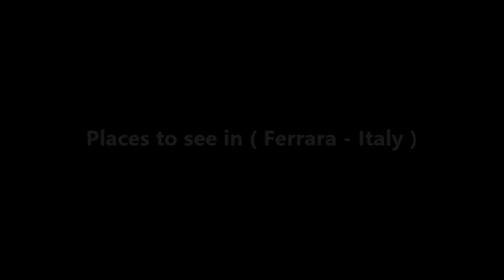Places to see in ( Ferrara - Italy )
Ferrara is a city in Italy’s Emilia-Romagna region. It’s known for the buildings erected by its Renaissance rulers, the Este family. These include the moated Este Castle, with its lavish private chambers. The family also built the Diamanti Palace, which is clad in diamond-shaped marble blocks and home to the National Picture Gallery. The Romanesque Ferrara Cathedral has a 3-tiered facade and a marble bell tower.

A heavyweight Renaissance art city peppered with colossal palaces and still ringed by its intact medieval walls, Ferrara jumps out at you like an absconded Casanova (he once stayed here) on the route between Bologna and Venice. But, like any city situated in close proximity to La Serenissima, it is serially overlooked, despite its Unesco World Heritage status. As a result, Venice avoiders will find Ferrara's bike-friendly streets and frozen-in-time palazzi relatively unexplored and deliciously tranquil.

Historically, Ferrara was the domain of the powerful Este clan, rivals to Florence's Medici in power and prestige, who endowed the city with its signature building – a huge castle complete with moat positioned slap-bang in the city centre. Ferrara suffered damage from bombing raids during WWII, but its historical core remains intact. Of particular interest is the former Jewish ghetto, the region's largest and oldest, which prevailed from 1627 until 1859.

Although it certainly has a thriving tourism industry, Ferrara is not on the typical foreign tourist's itinerary, which makes it perfect for those tourists who want to get off the beaten path of Venice-Florence-Rome and soak in some authentic northern Italian culture. It's characterized by twisting medieval cobblestoned streets, a Duomo (cathedral) with a looming Gothic facade, and--best of all--a castle straight out of storybooks, complete with towers, moat, and drawbridges (that you can cross during the day).

Thanks to the d'Este family of astute art patrons, Ferrara contains many beautiful objects de arte, but the genuine masterpiece is the city itself. Half medieval, half Renaissance, the dual cityscape was the vision of oligarch Ercole d'Este, who hired architect Biagio Rossetti to seamlessly meld the newer section to the old. This careful planning earned Ferrara the title of Italy's first "modern city." Today, its captivating, anachronistic ambience is best explored on foot or by bicycle. Touring the sites will occupy a day, but after that the best way to experience Ferrara is to relax at one (or several) of its cafes and enjoy la vita italiana going on around you.

Take a stroll or a bike ride around the walls, either on the path that runs on top, or on the sidewalks in the park that runs around nearly the entire circumference. Good access at the end of Corso Ercole d'Este or of Via Quartieri. Ferrara Buskers Festival - every August, street musicians performing in many locations around the city centre.

The imposing Este Castle, sited in the very centre of the town, is iconic of Ferrara. A very large manor house featuring four massive bastions and a moat, it was erected in 1385 by architecht Bartolino da Novara with the function to protect the town from external threats and to serve as a fortified residence for the Este family. The Cathedral of Saint George, designed by Wiligelmus and consecrated in 1135, is one of the finest examples of Romanesque architecture.

( Ferrara - Italy ) is well know as a tourist destination because of the variety of places you can enjoy while you are visiting Ferrara . Through a series of videos we will try to show you recommended places to visit in Ferrara - Italy